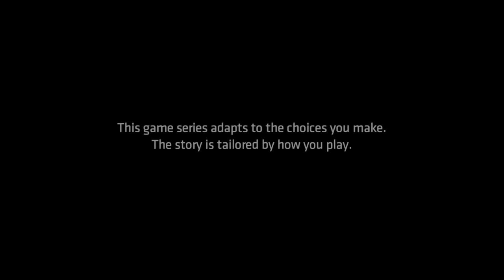Batman The Enemy Within episode 3 part 1 (Revisited)